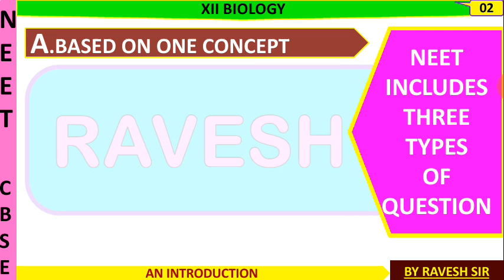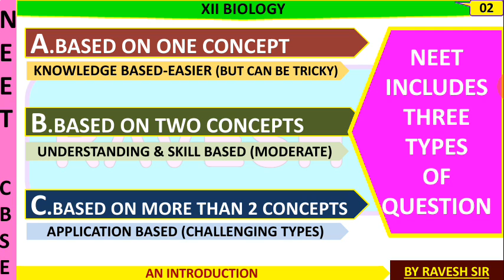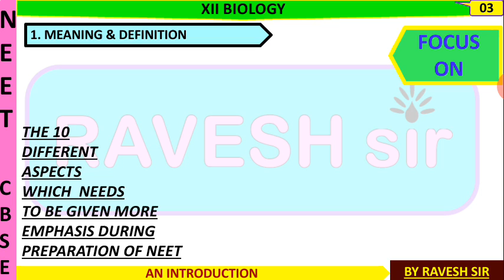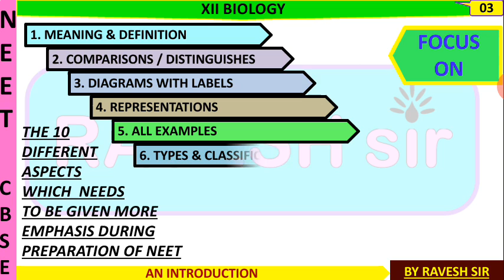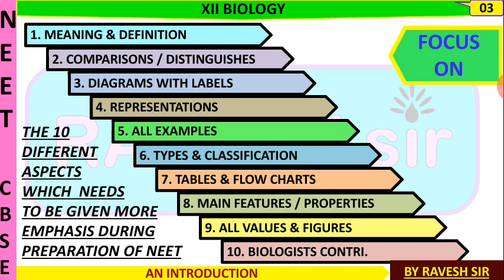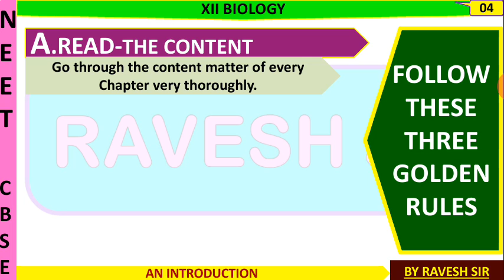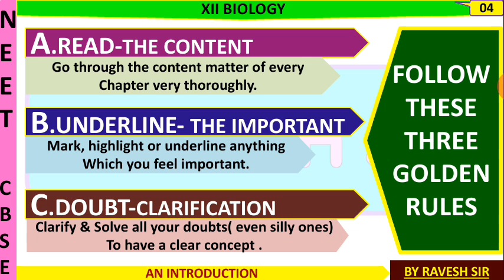30 SMS ( SUPER MCQs SERIES) FOR NEET BIO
Hello all NEET aspirants,
hereby introducing a new series of video session which will be cover the given topics with the help of 30 SELECTED MCQS.
IN this intro basic requirements of NEET preparation is given
so let's start neet with a bang